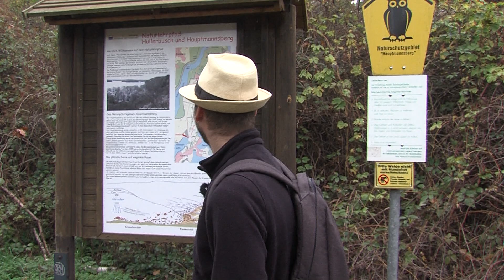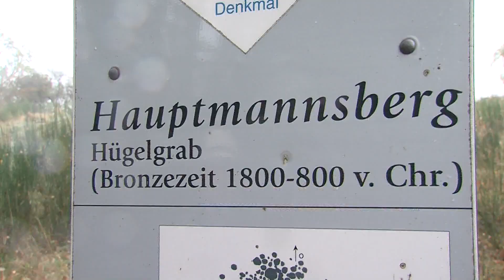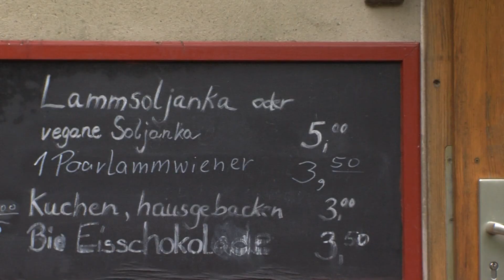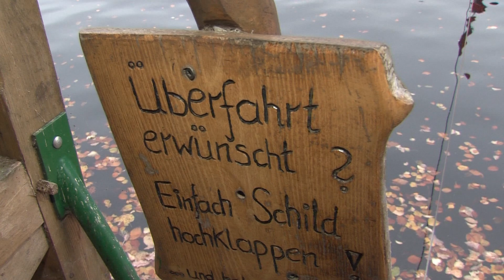Wandern durch die Feldberger Seenlandschaft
Feldberg. Eine Wanderung durch die Feldberger Seenlandschaft ist zu jeder Jahreszeit empfehlenswert. Besonders jetzt im Herbst können Wanderer die Ruhe genießen. Denn die Touristensaison ist zu Ende und so hat man die reizvolle Landschaft fast ganz für sich alleine. Nur Schafe und Ziegen kreuzen ab und zu den Weg.